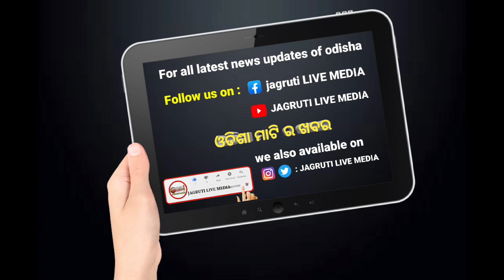ଖଟିଆ ଦୁଃଖ କେବେ ଶେଷ ହେବ || hospital facilities ambulance road communication